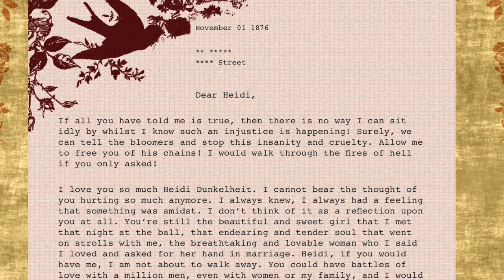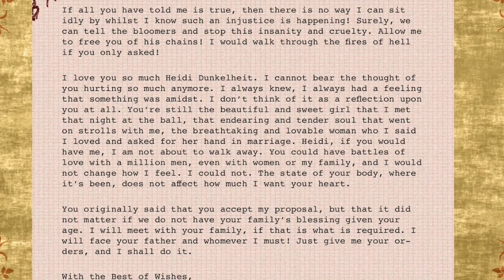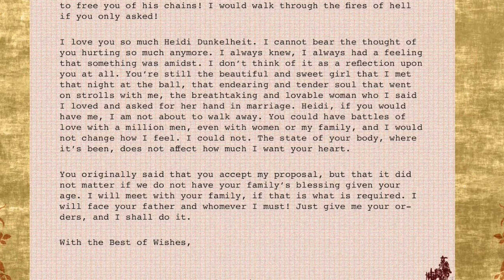My Choker - Part 5 Kyle and the Beginning of Despair - 8 A Certain Uncertainty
“Yes, I'll marry you, but also, I might not be able to marry you.”

If you are interested in the story so far, please don’t forget to show the author some support. Even if you can’t give money, sharing this project is helpful on its own!
The IndieGoGo is technically closed, but most of the money I receive will go to my cast, especially if it's through My Choker merch or explicitly told it's for them. If enough people are interested, I will reopen the IndieGogo.